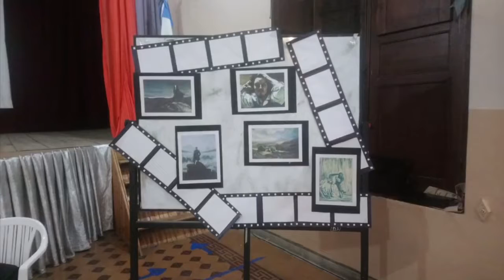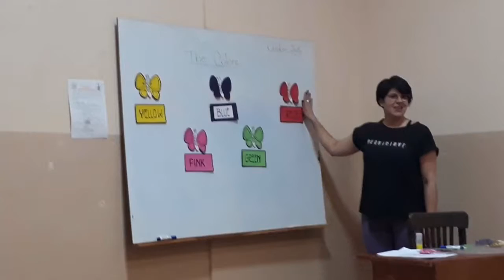Dpto Inglés San Pío X